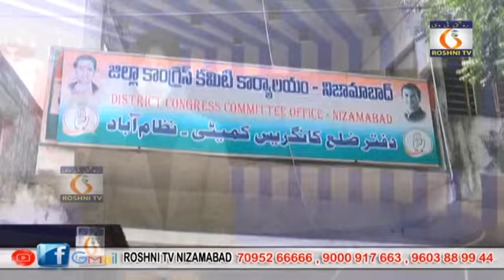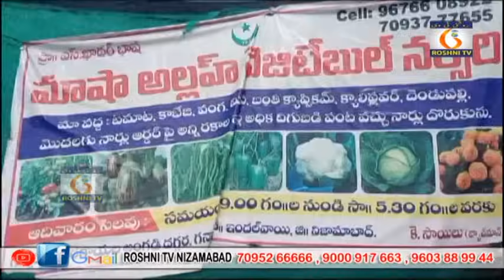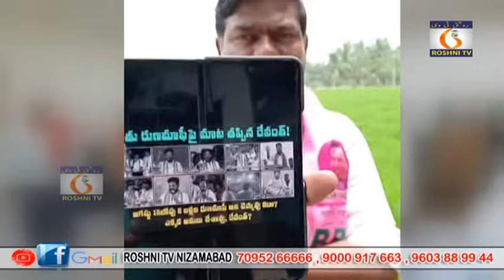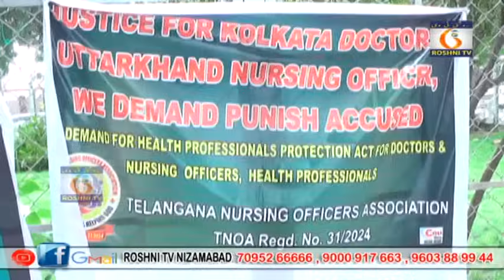ROSHNI TV DAILY NEWS || 21 - 08 - 2024 || 9 PM